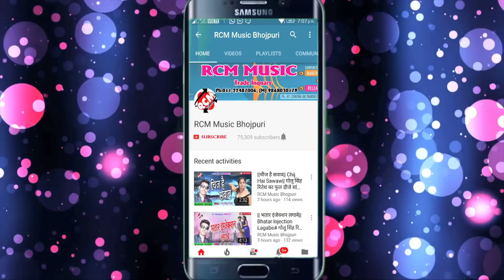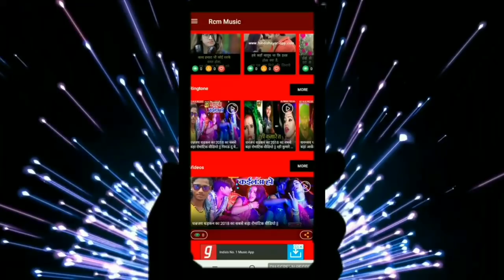जे पि सागर का 2018 का फाडू सांग || सिन्होरा फुट गईल || Sinhora Fut Gail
Title: Sinhora Fut Gail
Singer: j p sagar
Lable: RCM Music
Lyrics: Chandan Chaheta
Video Director:
DOP: